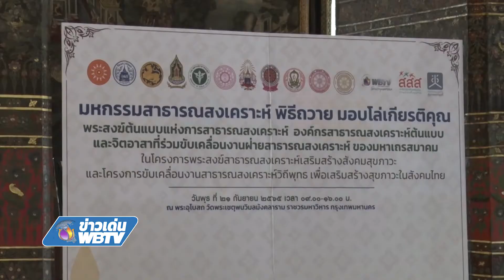ข่าวเด่นWBTV สมเด็จพระมหาธีราจารย์ เป็นประธานพิธีถวายมอบโล่เกียรติคุณ เวทีมหกรรมสาธารณสงเคราะห์